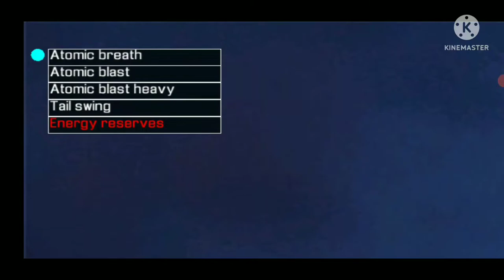Gameplay de GODZILLA OMNIVERSE 👍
finalmente lancei meu novo vídeo sobre GODZILLA OMNIVERSE pessoal demorei mas consegui espero que gostem do resultado mesmo que eu não tenho mostrado muito das lutas do jogo porque tava muito difícil gravar de tanto pesado que o jogo é por isso você tem que te um bom espaço no seu celular para jogar o jogo mas tudo bem jogue o jogo porque é o melhor jogo de GODZILLA na minha opinião então bora jogar 👍